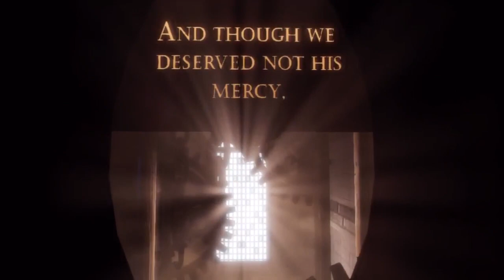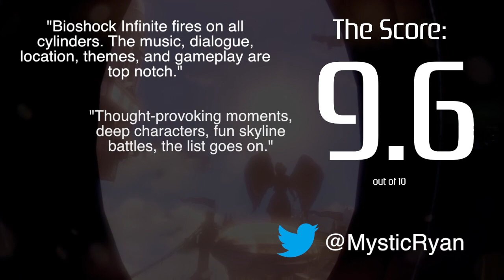Bioshock Infinite Review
Irrational Games Bioshock Infinite is here, and it soars. Playing in the city of Columbia, we now take the role of Booker Dewitt. A man who has a debt to pay. This is my Video Review for Bioshock Infinite.

Most of my reviews follow this rough score outline, and is an accurate representation of the game as a whole in my general opinion. I don't generally factor price into my scores because I follow this simple ode "A good game is a good game". Price is always subject to change, so I don't factor it. Only Mobile games, which heavily center on price points and value, may have price influence added into the review.

10.0 - A game that receives a 10 is not a perfect game, but it is a game that speaks volumes about our industry. It's the kind of game that does so many things right. The kind of game that pushes our industry forward, sets standards, raises the bar, and ultimately makes a name for itself. The kind of game we can look back on in 10 years, and still remember it for how incredible it was, and how it influenced our future in the video game industry.

9.0 - A game that is undeniably fantastic. It delivers on every level a gamer could ask for. The musical score, presentation, and gameplay are top notch. Nothing but joy is had from playing such a title. Any minor issues the game may have pale in comparison to everything the game got right.

8.0 - A game that is easily great. Lots of fun can be had here, but there may be noticeable issues that may hinder the experience slightly. Though any issues present don't take away from the experience to the point of unplayability.

7.0 - A game that seems to have a lot of good things going for it, but has issues that may make or break it for some. The title in question is fun and enjoyable, but may have enough issues for there to be a problem with your experience.

6.0 - A game that had potential, but really drops the ball in some or many areas. Anything from an extreme lack of content, to repetitiveness, to glitches, to an all around boring game, and anything in between, may fall in this score category.

5.0 - A game with many issues. There may be some moments of joy, but it doesn't last long. Ultimately any fun you do have is incredibly overshadowed by issues.

4.0 - A game with extreme issues. It'd be hard to find any enjoyment in the title. Some mechanics in the game may be broken, making for a frustrating experience. There may also be a clear lack of polish or effort present in the game.

3.0 - A game that is nearly broken or offers almost nothing to you as a gamer. The game either has so many issues that it's unplayable, or it just doesn't offer any sort of fun at all.

2.0 -  A game that makes you question if it even is a game. Something that makes you wonder what went into the thought process when the game was being made.

1.0 - A product that is using false marketing. You are being sold a 'game' but the 'game' in question has no redeeming values whatsoever to a gamer. Free wouldn't even be worth it. Your time on this earth shouldn't be spent playing this product.